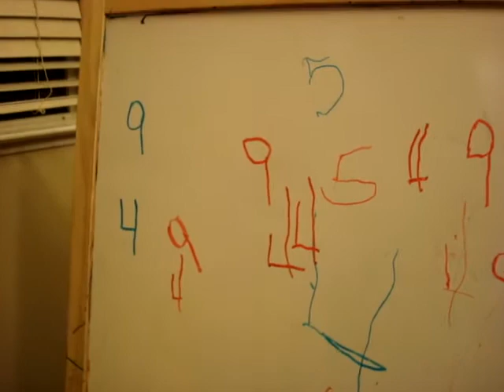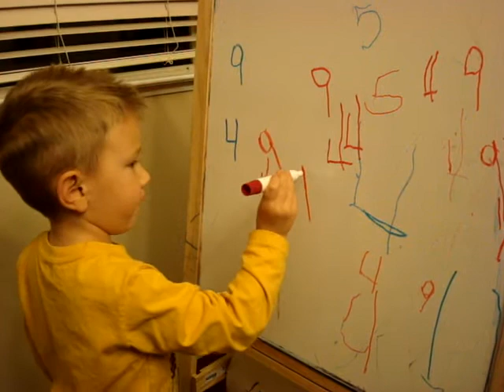Caden can draw a 4 and a 9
My boy is only 2 1/2. he's so smart!